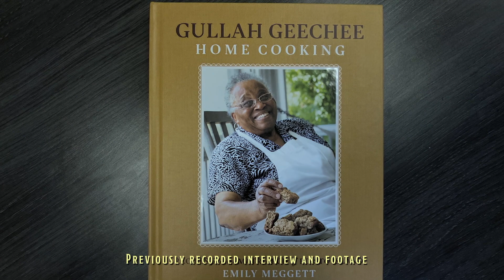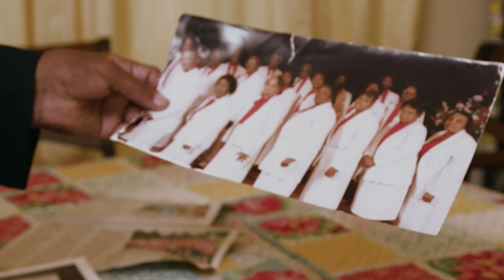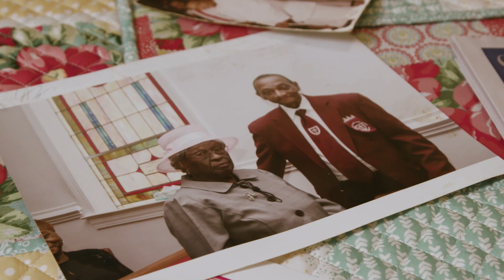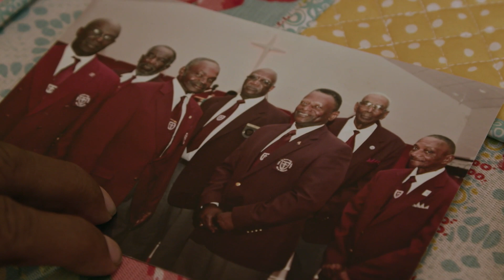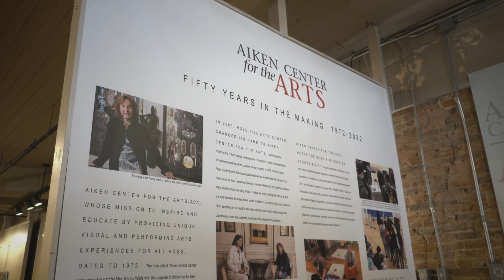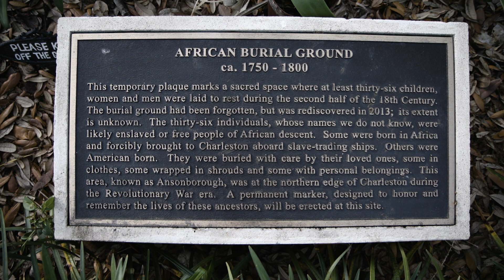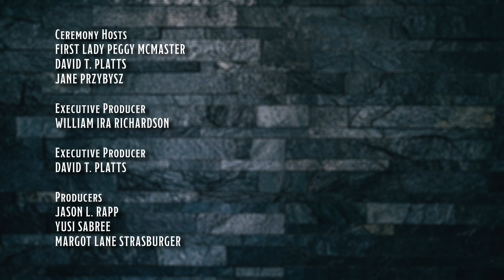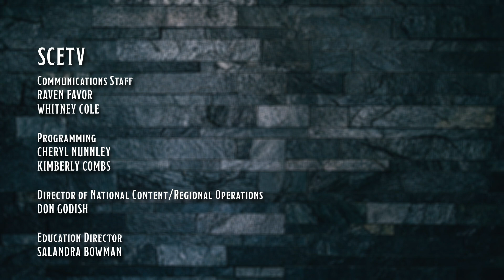2023 South Carolina Arts Awards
South Carolina First Lady Peggy McMaster and executive director of the SCAC David T. Platts will be joint hosts of the South Carolina Arts Awards for the fourth year in a row.
They will recognize seven award recipients: two receiving the Jean Laney Harris Folk Heritage Award and five receiving the South Carolina Governor’s Award for the Arts.